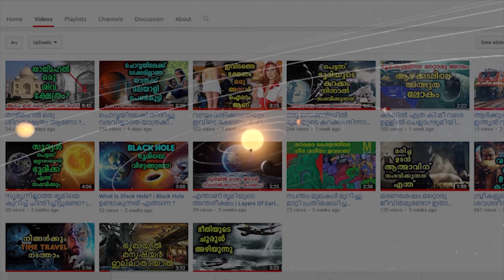ഭൂമി മുഴുവൻ നടന്നു വരാൻ എത്ര സമയം എടുക്കും | How long will it take you to walk around the Earth?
The earth is 24,902 miles. If you walk an average of 3 mph, it would take you 8300 hours if you didn't stop and you kept up that pace. That's 345 days.